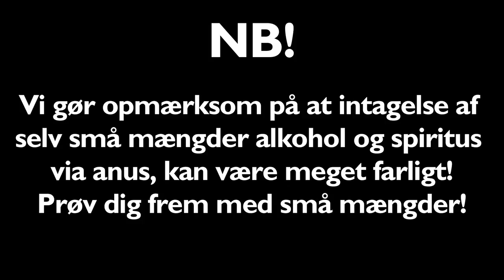Roskilde: Bliv stiv med vodka i støvlerne!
Vi undersøger om der er hold i myten om, at man bliver godt vissen af at gå rundt med vodka i gummistøvlerne. Kan alkohol og spiritus virkelig optages gennem huden? Se med her!